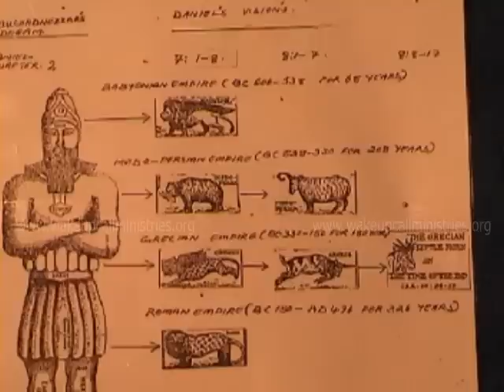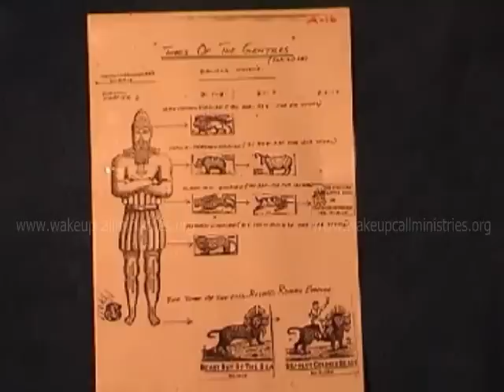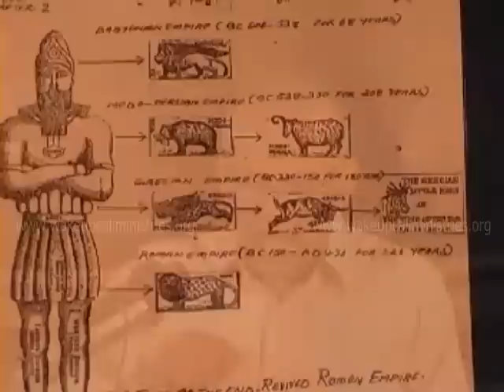Daniel Prophecy Day9 - By John P Thomas